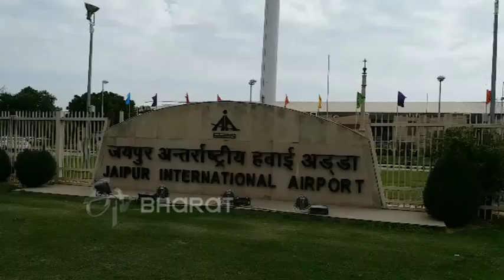भाजपा मुख्यालय में टिकट चाहने वालों की भीड़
जयपुर. लोकसभा चुनाव की तारीख आते ही आचार संहिता लग गई है. जिसके चलते प्रदेश भाजपा मुख्यालय में टिकट लेने वालों का मेला लगने लगा है. चुनाव में टिकट की चाहत रखने वाले यहां अपने समर्थकों के साथ पहुंचकर संगठन महामंत्री चंद्रशेखर और प्रदेश अध्यक्ष मदन लाल सैनी से मुलाकात कर अपना दावा पेश कर रहे हैं. वहीं अब तक आए सियासी बायोडेटा को सूचीबद्ध करने का काम भी प्रदेश मुख्यालय में शुरू हो चुका है.